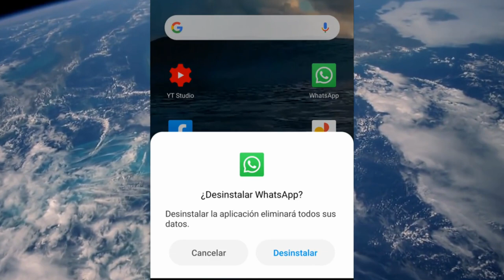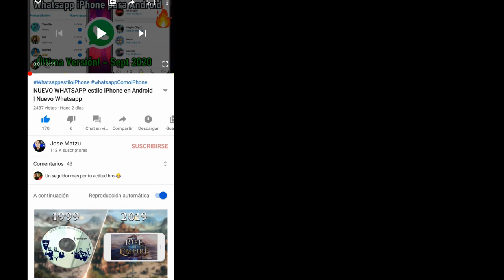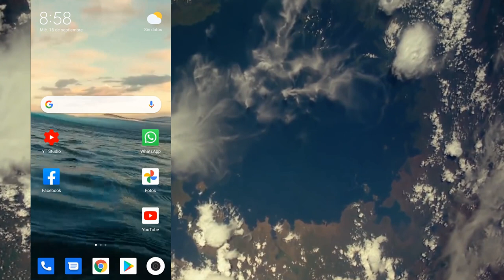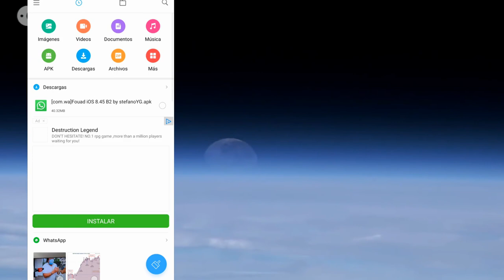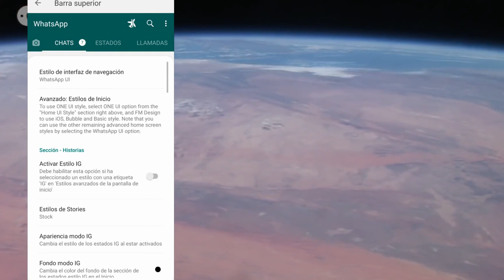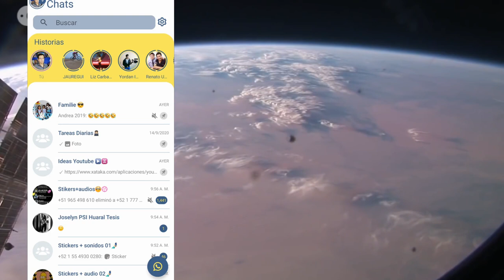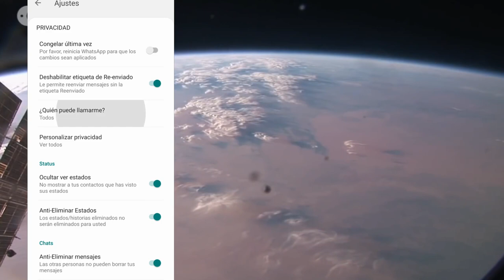Nuevo WHATSAPP AERO Ultra | 2020 | Whatsapp Aero Actualizado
El día de Hoy veremos el nuevo whatsapp Aero actualizado a la ultima versión, Whatsapp Aero Septiembre 2020.
Descarga el nuevo Whatsapp Aero en el enlace que te dejo en la descripción y aparte de Tener el Ultimo Whatsapp Aero tambien tendrás acceso al skins de whatsapp aero.
Esta versión de Whatsapp Aero Ultra viene sin errores de las anteriores versiones: